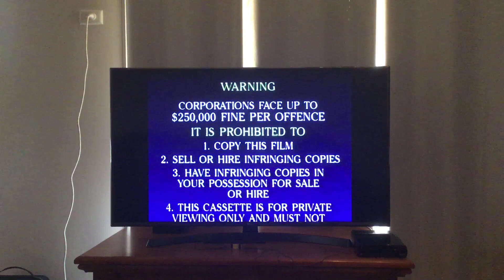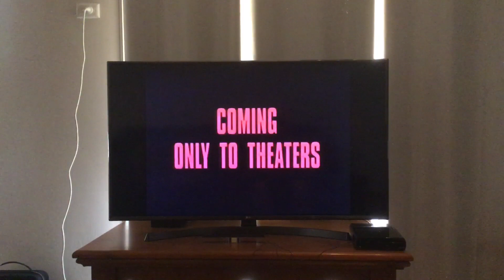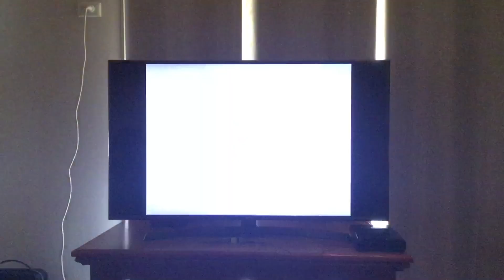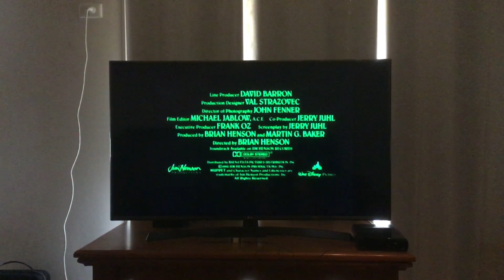Opening to Basil the Great Mouse Detective 1994 VHS (Australia)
This opening is the original 1994 print unlike the VHS I grew up with which was printed in the late 90s but uses the late 1996 opening structure. I know Ozkygrouch Video and VHS Camera Screen Fan Disney Fan already uploaded this, but here’s a better quality version where all the screen is showing throughout the whole opening.

In case you’re wondering, this video was released on 6th October 1994.

Here’s the order:
1. Buena Vista warning scroll (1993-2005)
2. The Following Previews and Feature are Classified G screen (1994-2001)
3. Now Showing at a Cinema Near You screen
4. The Lion King trailer
5. Walt Disney Home Video logo (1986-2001)
6. Coming Soon from Jim Henson Video logo
7. The Muppet Christmas Carol VHS promo
8. Now Available screen (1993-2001)
9. 1992 Walt Disney Classics promo
10. Feature Presentation screen (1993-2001)

Print Date: 30th October 1994